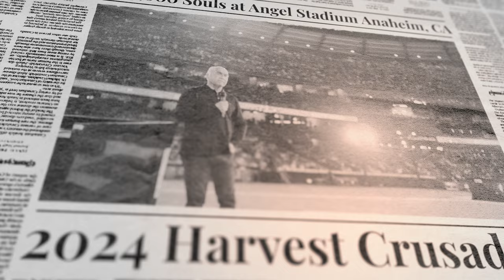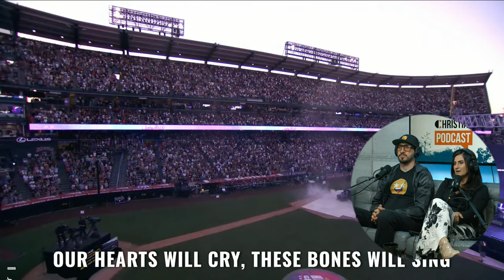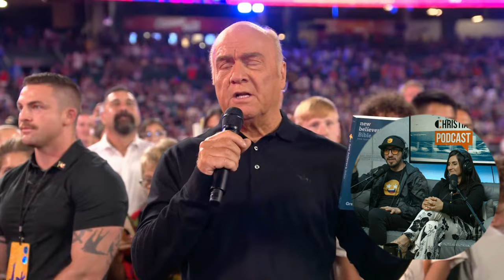Greg Laurie STILL preaches These gospel essentials: Harvest Crusade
Harvest Crusade in 2025 celebrated 35 years of mass evangelism. Greg Laurie gave a gospel presentation to thousands at Angel Stadium, Anaheim, CA.